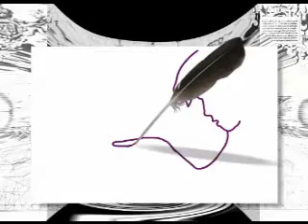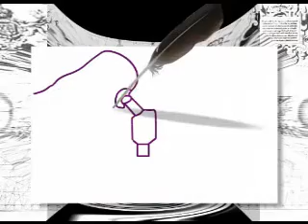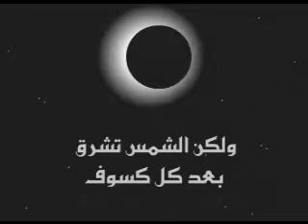مجالات النهضة - صناع الحياة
This is a beuatiful flash about Life Makers Domains. You can see it in more life times. but you should be start